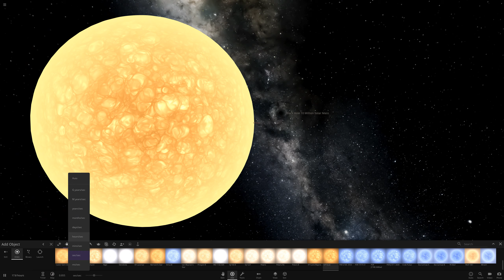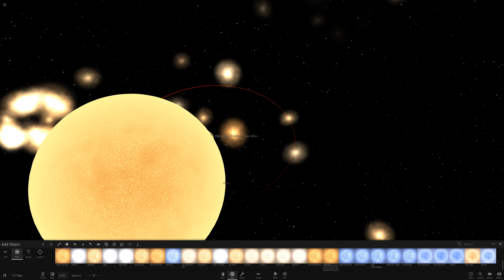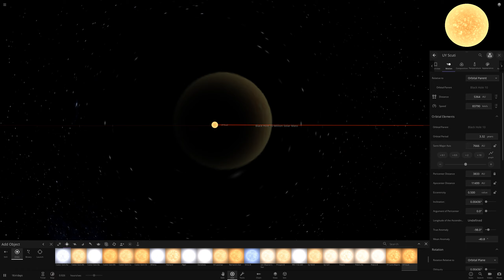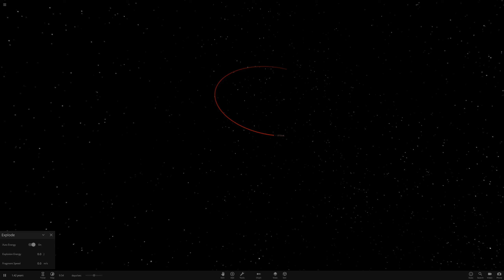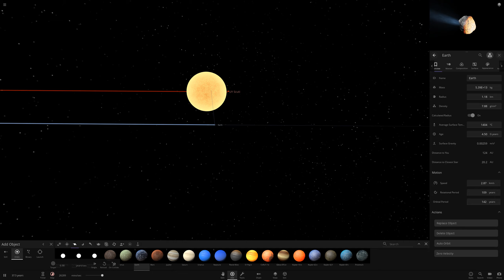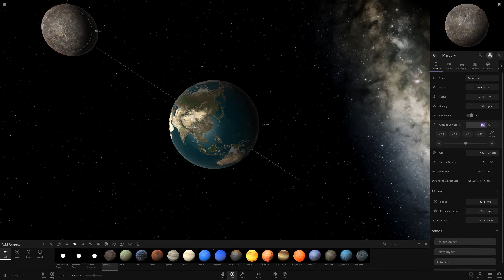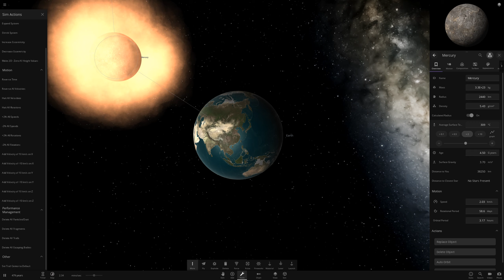Biggest Star vs. Supermassive Black Hole - Universe Sandbox